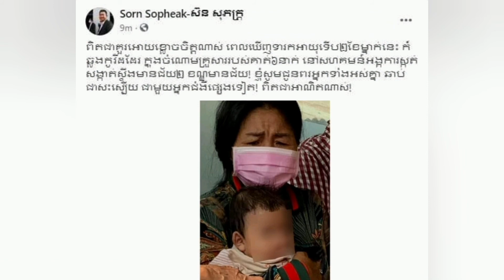រន្ធត់ចិត្តណាស់! ទារកអាយុ ២ខែម្នាក់ បានឆ្លងកូវីដ១៩ ពី បុគ្គលិកក្រុមហ៊ុន ស៊ិន ទ្រី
រន្ធត់ចិត្តណាស់! ទារកអាយុ ២ខែម្នាក់ បានឆ្លងកូវីដ១៩ ពី បុគ្គលិកក្រុមហ៊ុន ស៊ិន ទ្រី សូមបងប្អូនប្រុងប្រយ័ត្នផង
Sources and Referencing:
Sound: Adobe Audition 2020
Images: Google.com, Facebook.com
Video Editing: Camtasia 9
Thumbnail(s) Editing: Photoshop CS6